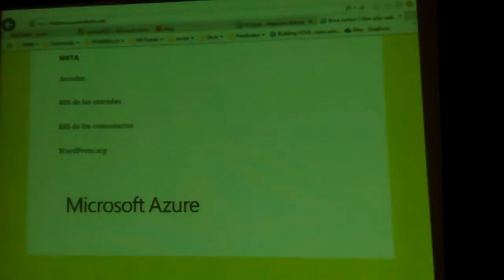Tecnificate #1 - 29 de Octubre del 2015 - Teatro Dante - Track #10